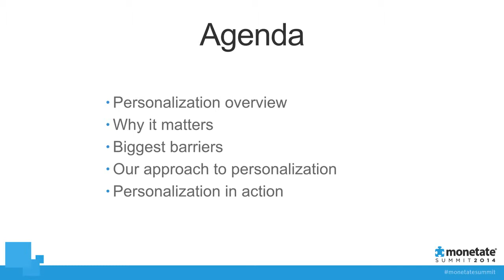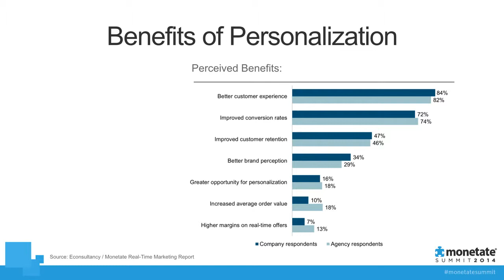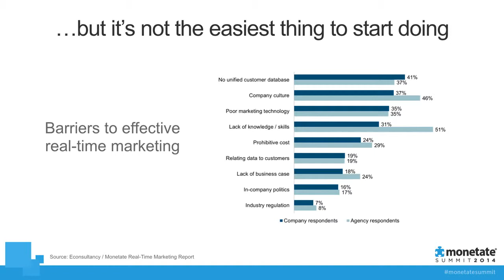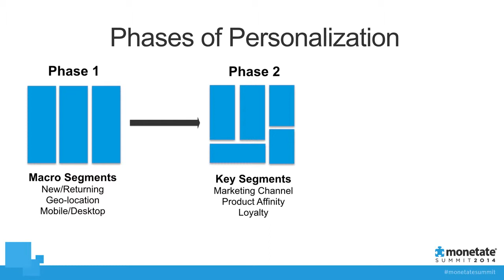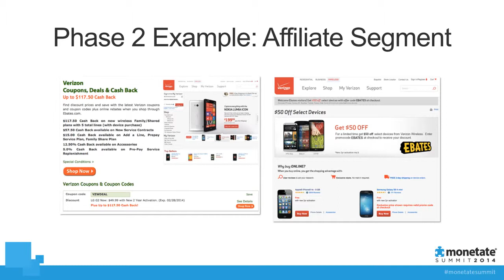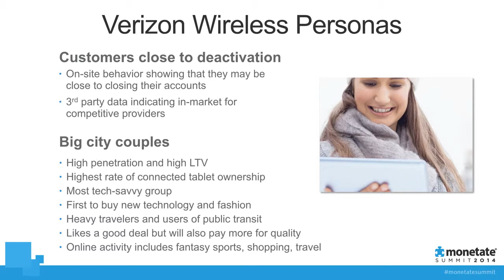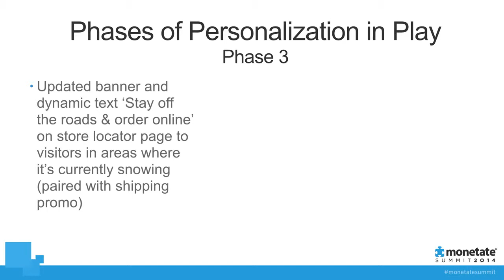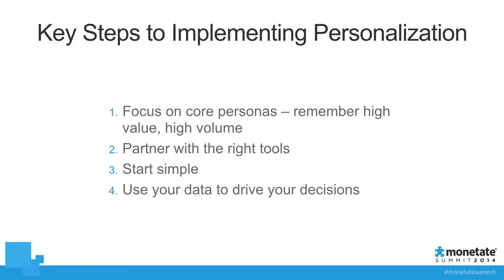Real-Time Personalization in Action | Alvin Glay